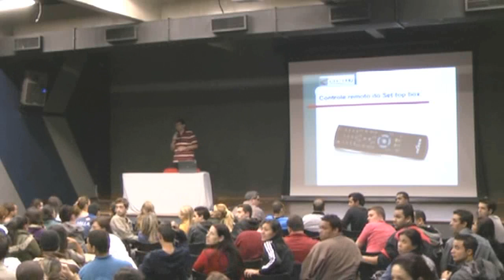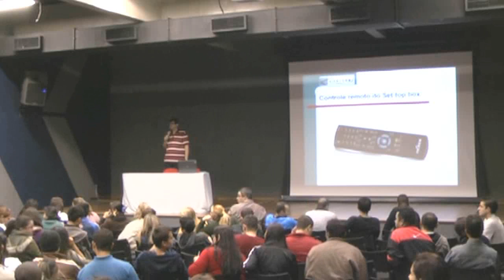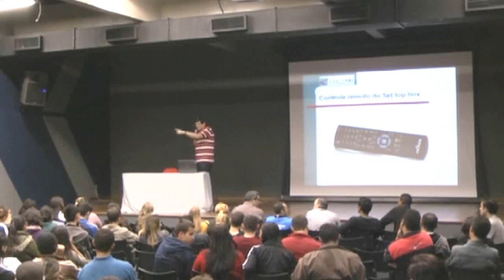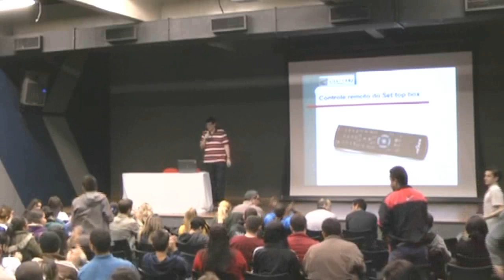ENIAC 1ª SEMANA DE INFORMÁTICA - SISTEMA BRASILEIRO DE TV DIGITAL - PARTE 08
Confira a palestra com o Professor Carlos Otávio Schoair - CEFET RJ, sobre Sistema Brasileiro de TV Digital.